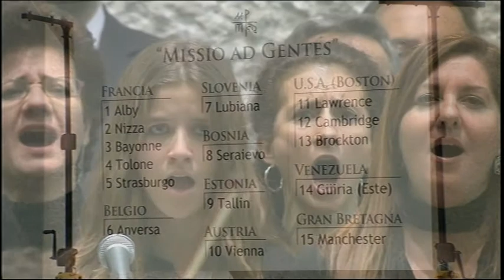Встреча Папы с неокатехуменатом 20 января 2012 года